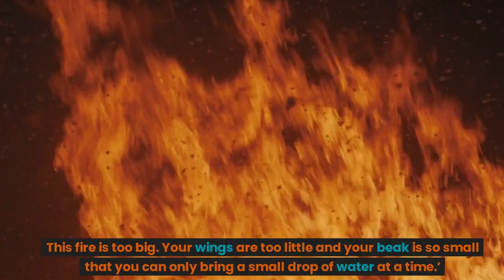Hummingbird: I will DO THE BEST I CAN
this is a story about a burning forest. While all other animals are wondering what to do, the hummingbird decides to do something.